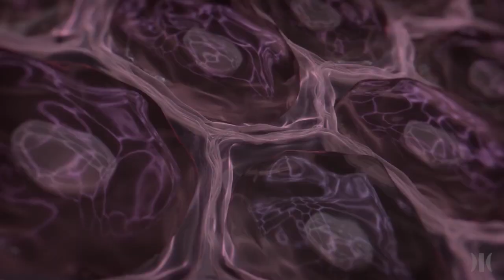I AM HOME Director, "M. Fahad Khan" Exclusive Interview | ISAFF Film Festival, Russia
Our CEO and Writer/Director of the Award-Winning Short Film "I AM HOME", M. Fahad Khan sits down with Host Alika Gasimova, ISAFF (International Symbolic Art Film Festival), Russia in a never seen before Exclusive and In-Depth Interview.

Watch him dive deep and share the nuances of his younger days and career, his thought process, and the journey of crafting the Award-Winning Short Film "I AM HOME".

The team at Blunt Digital is proud of you Captain! We Love you.

"I AM HOME" Watch the Award-Winning Film in 4K

Written & Directed by M. Fahad Khan

A Blunt Digital production
Instagram: @bluntdigital | @fdkhanofficial